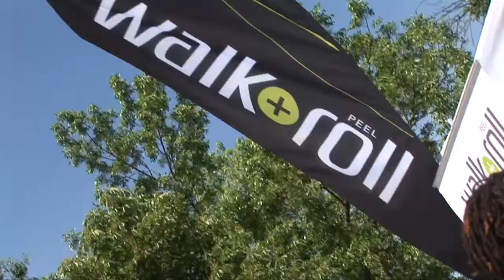Walk and Roll Peel's Free Bike Bells and Extreme Biking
Walk and Roll Peel gave out free bike bells to kids at the Peel Children's Water Festival. Trevor Bodogh defied gravity with his extreme cycling performance. to find out where we'll be next with our next promo and to search for trails, bike lanes and paths in Mississauga, Brampton and Caledon.